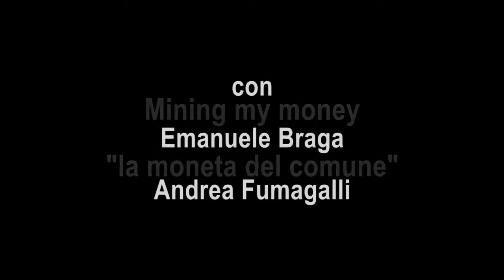Mining My Money spot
10 settembre 2016 - ore 18 | proiezione di Mining My Money - La Moneta del Comune - | seguirà apericena.

PIANO TERRA | via F. Confalonieri, 3 | Milano